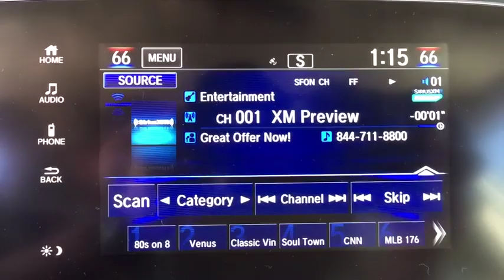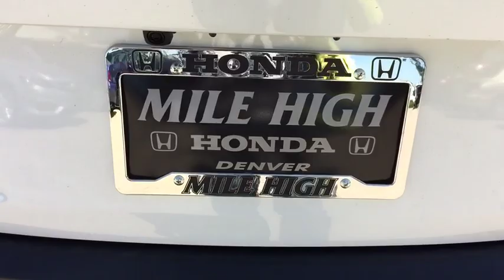2019 Honda CR-V Aurora, Denver, Highland Ranch, Parker, Centennial, CO 41839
Platinum White New 2019 Honda CR-V available in Aurora, Colorado at

Scores 33 Highway MPG and 27 City MPG! This Honda CR-V delivers a Intercooled Turbo Regular Unleaded I-4 1.5 L/91 engine powering this Variable transmission. Wheels: 18 Alloy, Valet Function, Urethane Gear Shift Knob.* This Honda CR-V Features the Following Options *Trip Computer, Transmission: Continuously Variable w/Sport Mode, Tires: P235/60R18 103H All-Season, Tailgate/Rear Door Lock Included w/Power Door Locks, Systems Monitor, Strut Front Suspension w/Coil Springs, Steel Spare Wheel, Speed Sensitive Variable Intermittent Wipers, Sliding Front Center Armrest and Rear Center Armrest, Side Impact Beams.* Stop By Today *Come in for a quick visit at Mile High Honda, 2777 S Havana St, Aurora, CO 80014 to claim your Honda CR-V!